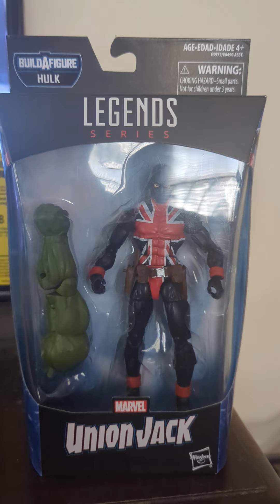I got the Marvel Legends Avengers Endgame Union Jack figure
I love this Union Jack figure 😎🔥